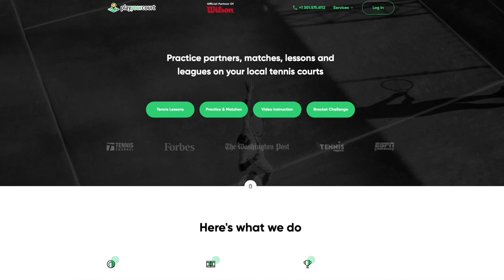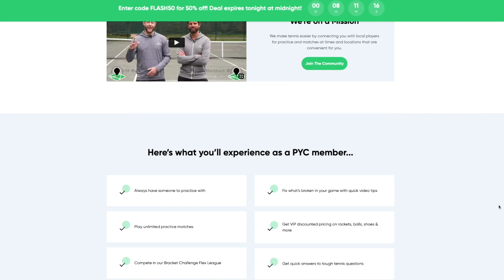HOW TO HANDLE YOUR CHILD WHEN THEY MAKE A BAD CALL IN TENNIS???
What should you do if your child makes a bad tennis call?

For more information about Play your court here is the